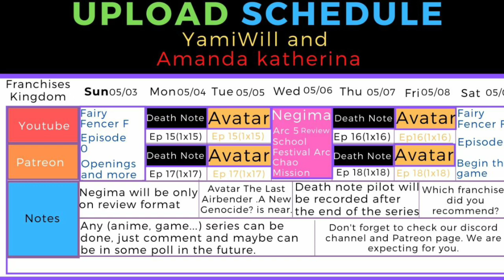"New Franchise" Schedule week 8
Watch YamiWill comments of the schedule of week 8